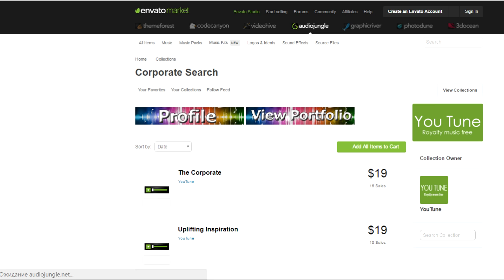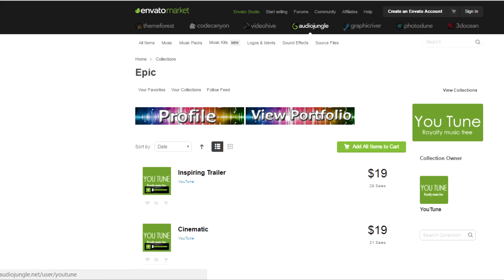ROYALTY FREE MUSIC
ROYALTY FREE MUSIC, backgrund music, background music for video, BUY Music...

Hi! My portfolio features music in various styles, suitable for everything from corporate videos and business presentations to tv commercials, documentaries and movie.